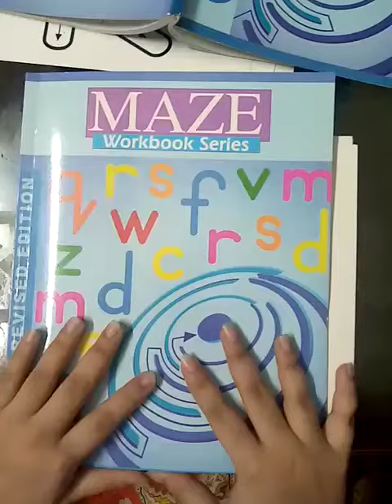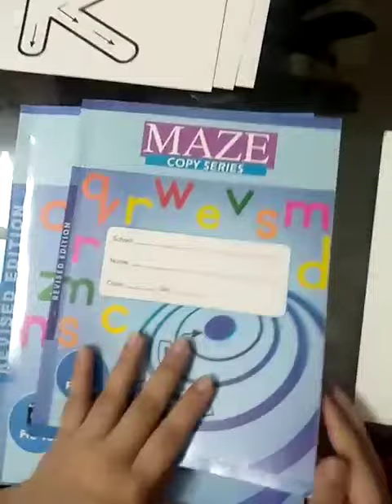letter "n" phonic ,formation and tracing (PG)